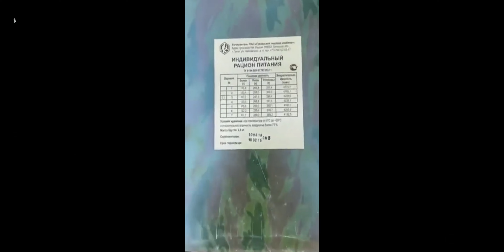ТОП 5 ПРИЧИН: Почему не Стоит идти в Армию | Что Делать если Попал в Армию / Страны для Русских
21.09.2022 Российская Федерация обьявила о частичной мобилизации. Но по факту вышла полномасштабная мобилизация по всей территории страны. В последнее время я вижу множество комментариев шокированных людей, которые вступили в лавы вооруженных сил РФ. Я собрал реальные записи разговоров, в которых солдаты рассказывают о реальной ситуации на фронте. Я надеюсь, что это видео увидят до того как примут подобное решение, ведь это будет последнее путешествие в их жизни.

Прежде чем идти в армию посмотри это видео! Разговоры простых людей тебя шокируют. Так же я отвечу на вопрос, что делать если попал в армию и как ее избежать вместе с повесткой из военкомата и призывом. Необходимо саботировать призыв и корумпированую власть РФ. Подниму вопрос какие сейчас страны открыты для русских, куда переехать жить, куда выехать и почему простого переезда в эти страны не достаточно.

На что я снимаю:
Камера: Sony a6500
Объективы: Sigma 16mm f/1.4, Sony 55-210mm f/4,5-6,3
Дрон: Mavic Air 2